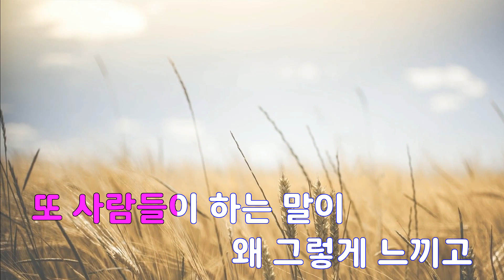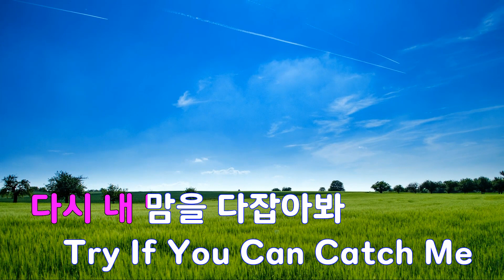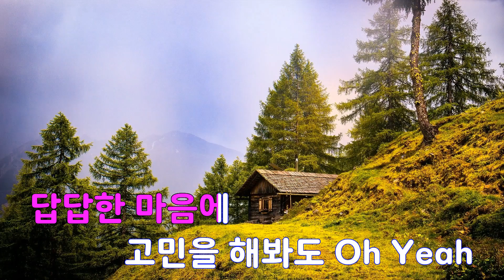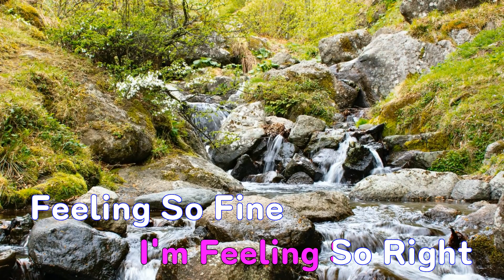[은성 반주기] 다시 - 박지민(15&)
다시 - 박지민(15&)
작사 ː CHLOE.박지민.NODAY, 작곡 ː CHLOE.박지민.NODAY